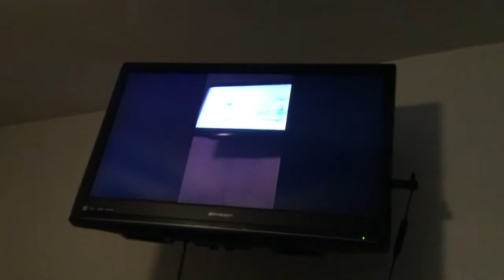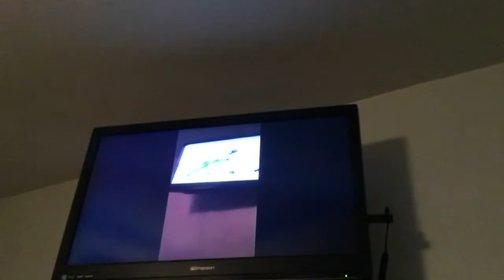Ben 10 beatbox